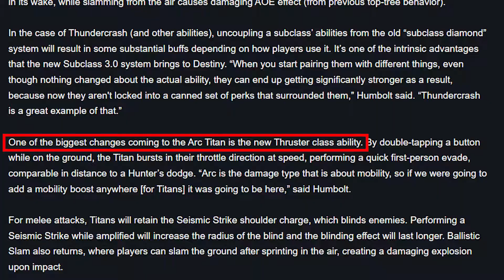How EVERYONE Reacted To Arc 3.0 In Destiny 2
Season 18 boutta go insane bro.